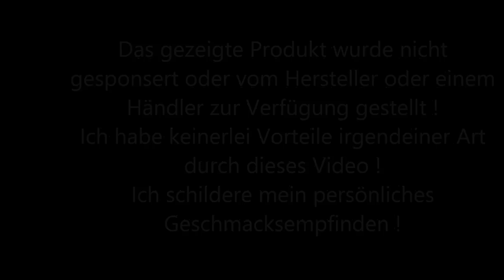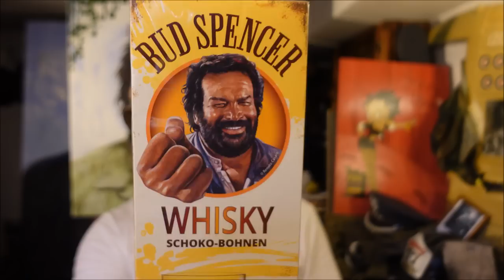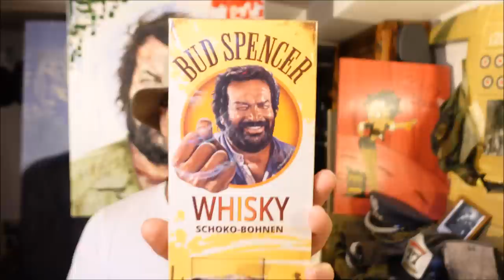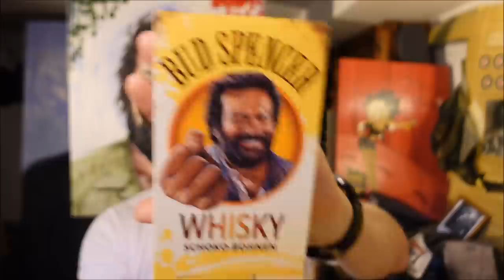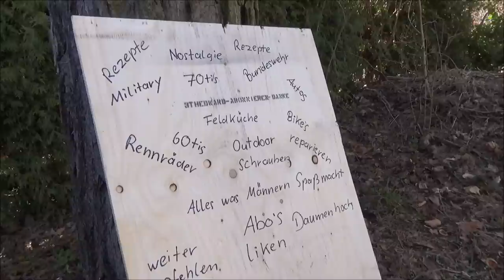Test von Bud Spencer Whisky Schoko Bohnen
Alleine wegen dem Namen und dem Bild auf dem Produkt mußte ich das testen